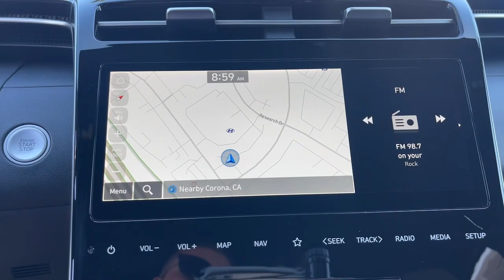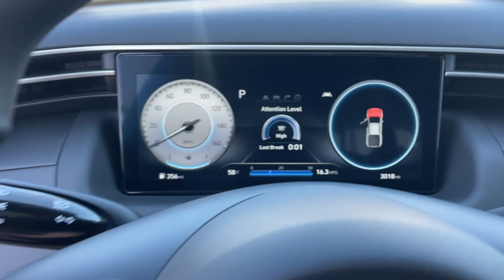2024 Hyundai Santa_Cruz Riverside, Temecula, Loma Linda, Orange County, Corona, CA H13237S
Hampton Gray Used 2024 Hyundai Santa_Cruz SEL available in Corona, California at Cardinale Way Hyundai Corona. Servicing the Riverside, Temecula, Loma Linda, Orange County, CA area.

New Price! CARFAX One-Owner. Clean CARFAX. Certified. Hyundai Certified Pre-Owned Details:brbr  * Powertrain Limited Warranty: 120 Month/100000 Mile (whichever comes first) from original in-service datebr  * 173+ Point Inspectionbr  * Limited Warranty: 60 Month/60000 Mile (whichever comes first) from original in-service datebr  * Warranty Deductible: $50br  * Includes 10-year/Unlimited mileage Roadside Assistance with Rental Car and Trip Interruption Reimbursement; Please see dealers for specific vehicle eligibility requirements. 10-Year/100000 Mile Hybrid/EV Battery Warranty. 3 months Siru-iusXM trial subscriptionbr  * Vehicle Historybr  * Roadside AssistancebrbrHampton Gray 2024 Hyundai Santa Cruz SEL **CERTIFIED** FWD 8-Speed Automatic with SHIFTRONIC 2.5L I4 CERTIFIED BLUETOOTH REAR VIEW CAMERA MP3 CAPABLE KEYLESS ENTRY CLEAN CARFAX ANDROID/APPLE CAR PLAY BLIND SPOT MONITOR Collision Avoidance System Lane Keeping Assist PREVIOUS LOANER.brbrPlus government fees and taxes any finance charges any dealer document processing charge any electronic filing charge and any emission testing charge. Vehicles may be equipped with optional dealer installed equipment. Please contact dealer for final price. Recent Arrival! Odometer is 535 miles below market average! 22/26 City/Highway MPGbrbrbrExperience the Cardinale Way difference. We develop outstanding relationships where everybody wins. All prices are plus dealer installed Protection Package for $1785.00. Proudly serving Inland Empire Corona Riverside Ontario San Bernardino Orange County Yorba Linda Chino Hills 92882.